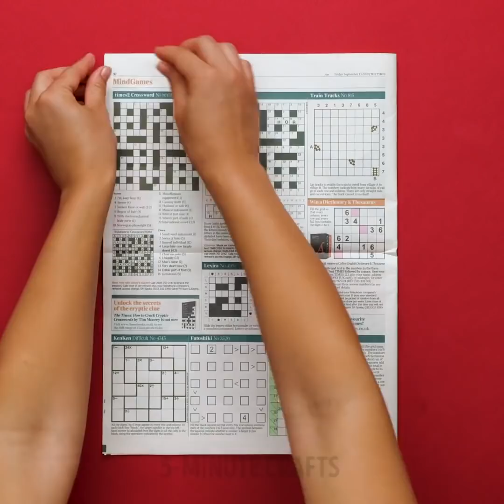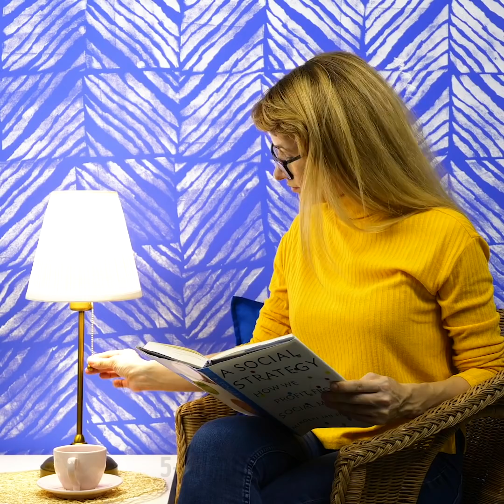25 FANTASTIC PAINTING IDEAS TO UPGRADE YOUR WALLS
Timestamps:
0:08 Tape design
0:30 Newspaper decor
1:28 Coffee stains decor
1:41 Ice trays hack
1:57 Corn painting
2:42 Foil decor
3:05 Popsicle decor